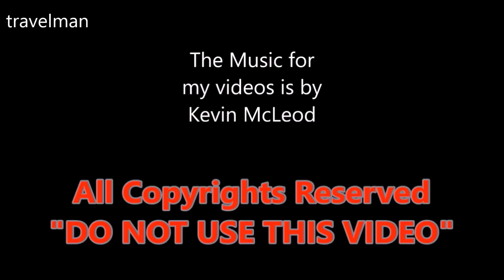火事 - 神田淡路町 2019年1月21日 (報道陣の到着前)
Japanese fire Department in action 消防

You are watching the travel guru's videos